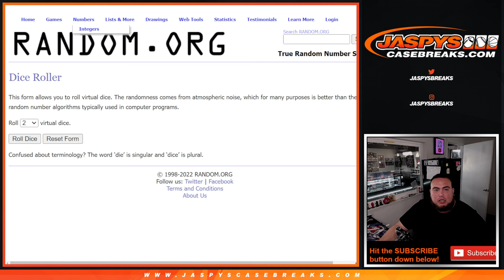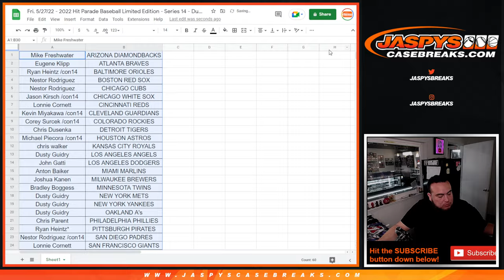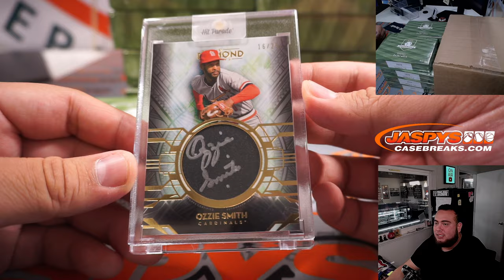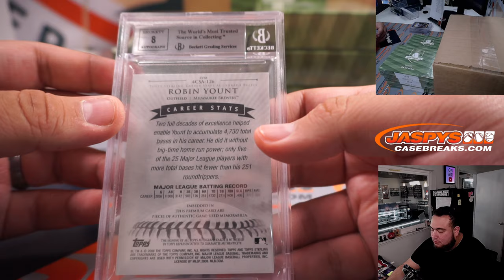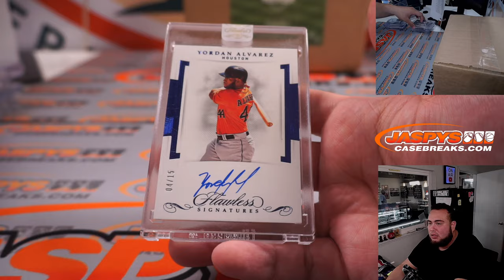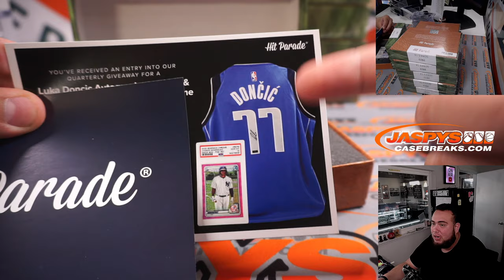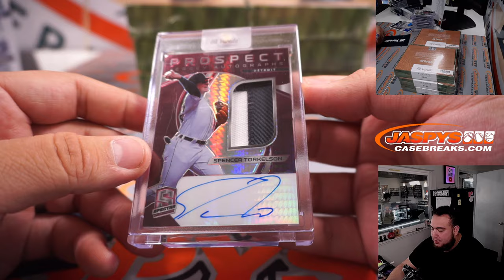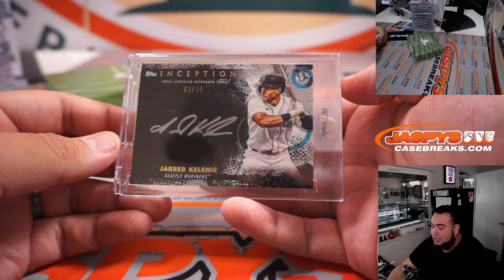Fri. 5/27/22 - 2022 Hit Parade Baseball Limited Edition - Series 14 - Dual Case Break #1 *RT*